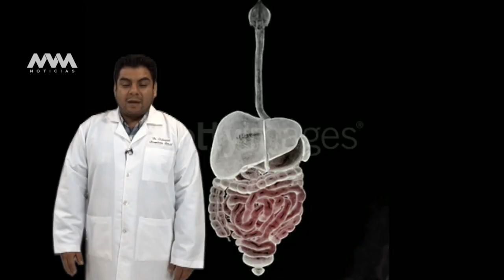¿Síntomas de apendicitis?, mira qué hacer y cómo identificarlos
Cápsula Médico de cabecera - Apendicitis